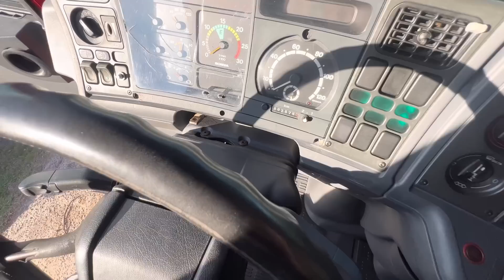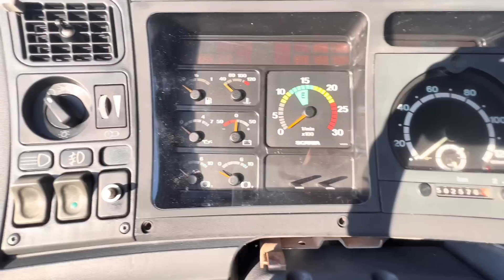CHEGOU AS PEÇAS NOVAS DO BICUDHONES! 🙏🏻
Clique no link da nossa ação e garanta seu número boa sorte 🙏🏻☘️